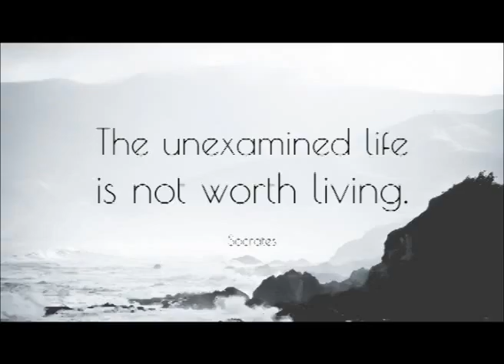Michael Doane - Marketing Manager at CadmiumCD Meetings Podcast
Quote: Socrates: unexamined life is not worth living.

Mike McAllen sits down with Michael Doane who is marketing manager at CadmiumCD and was recently named one of PCMA's 20 in Their Twenties.

Resources
Medium
Artist Compound- Baltimore

On Nightstand:
The Mindfulness Edge: How to Rewire Your Brain for Leadership and Personal Excellence Without Adding to Your Schedule--  Matt Tenney

Mikes own book
The Crossing
New Podcast -

Movies –
Pan's Labyrinth

Convening leaders PCMA
IAEE
MPI WEC